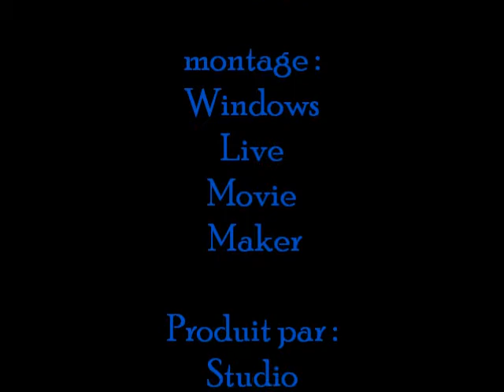The Fishing Contest (brickfilm)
Salut à tous on se retrouve dans cette vidéo pour un nouveau brickfilm

BON VISIONNAGE ! /!\